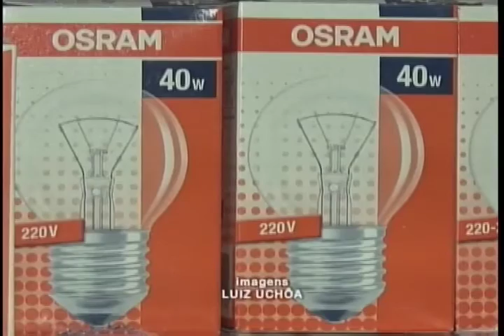Lâmpadas incandescentes saem do mercado